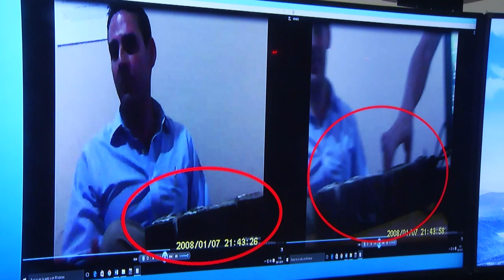Ex Director PNC y Alcalde de San Salvador reaccionan a videos con supuestos pandilleros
Otros que reaccionaron al respecto fueron el Ex Director de la PNC, Howard Cotto y el Alcalde de San Salvador, quienes fueron vinculados por un testigo criteriado, en reuniones con supuestos miembros de pandillas.